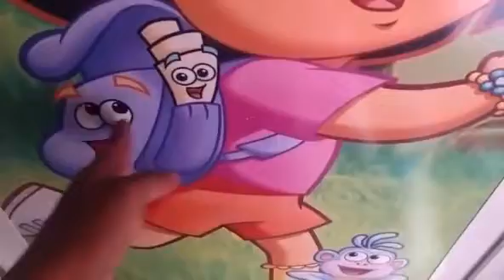| Individual luxury villa for | sale in chennai | ph :9042152339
individual luxury house in veppampattu

individual 2bhk house sale in veppampattu

plots for sale in Chennai veppampattu

individual 3bhk house in veppampattu

individual 4bhk house in Chennai

indivudual duplex house in veppampattu

indivudual low begets house in Chennai veppampattu

individual 18lakhs house in Chennai

Land 900sqft
Buildup1200sqft
23 feet road
East  facing
High capacity septic tank
Bathrooms 2 attached
Covered car parking
Surrounded 500 houses
Good ground water
Free EB
0.5  from railway station

Amenities like first ever layout in Veppampattu at affordable price

DTCP approved layout with clear title
Well planned 40 ,30 ,23 feet roads .

Immediate appreciation guaranteed

Nearest lndmark வேப்பம்பட்டு ரயில் நிலையம்

With 2 flyovers ,2 bypass roads...

Your regards

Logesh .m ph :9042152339